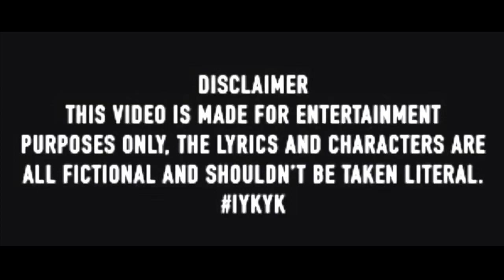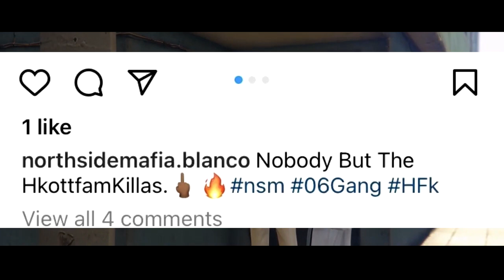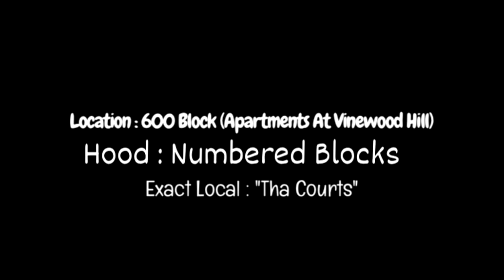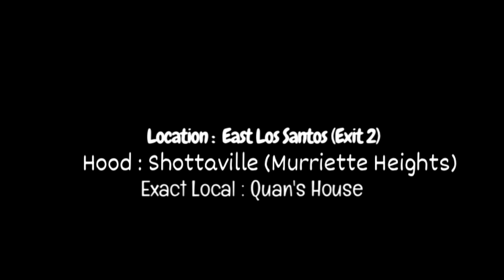HoodTales (S3) Ep.5 (WAR) #27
(Summary : Northside Mafia Learned A Lesson In Being Braggadocios, Hottfamily Leader Takes A Page Out Of Northside Mafia's Book But In His Own Way, Meanwhile... The Original Grove St Families Gets A Grim Realization That The Mirror Park Piru's Mean Business!

& therealmaktrey

2K Channel
Songs In The Episode :

Freaky DSMG - Im Da Man

Babymook ft luhhslide & 1yungzaay '' ketchup''

Luhh Slide - Get Em feat. Baby mook

 Maktrey - "Strap"

babymook ft 1yungzaay "123"

tjaay1st ft luhhslide " Lockin in "

Babymook ft 1yungzaay "main playas''